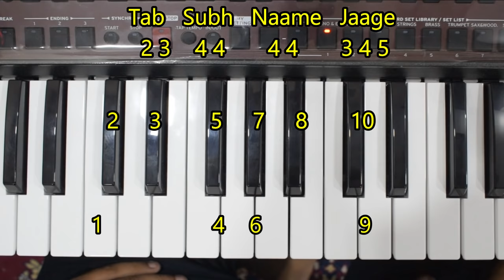Jana Gana Mana - सिर्फ एक बार में ही, कोई भी सीख जाएगा | Very Easy Piano Tutorial